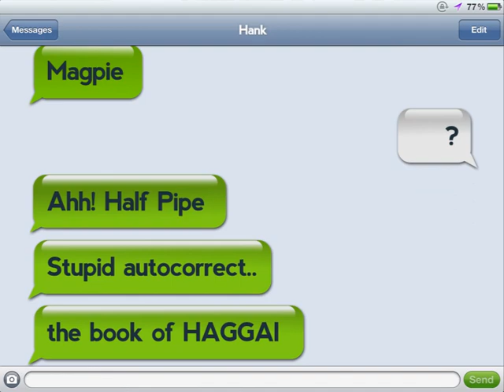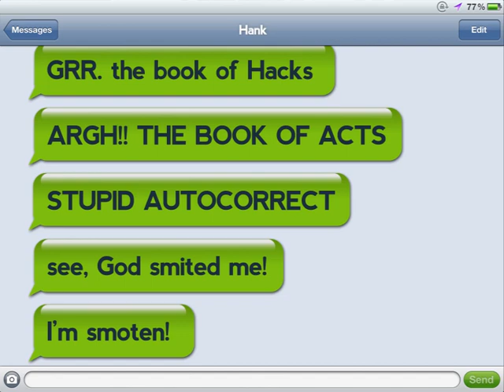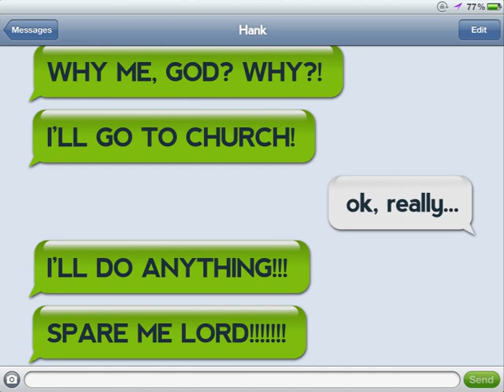Scripture Twisting: Part 3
Video introduction to Part 3 of the Scripture Twisting sermon series by Pastor Mark Harris.